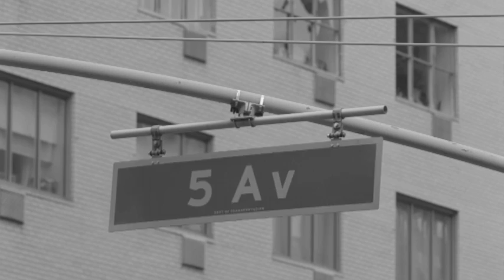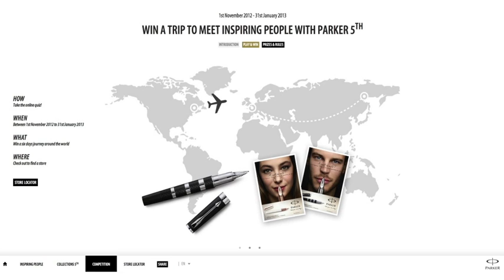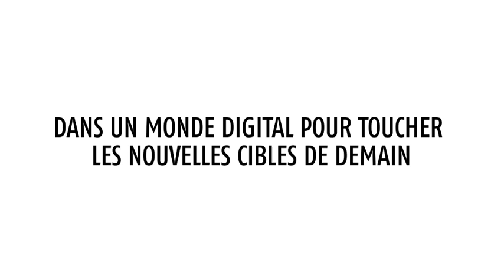PARKER | 5TH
Parker, la marque premium de référence du secteur de l'écriture, a choisi Fullsix pour l'accompagner dans le redéploiement de sa stratégie digitale. La nouvelle campagne, lancée depuis début Novembre intitulée « 5th », vise à inspirer et à susciter l'attention d'une cible internationale, jeune et branchée, davantage connectée en partageant avec eux les récits captivants de 4 personnes d'exception aux parcours personnel et professionnel hors du commun.

Dans le cadre du lancement de cette nouvelle campagne «5th », l'innovation technologique et les valeurs de la marque Parker sont véhiculées via le récit de ces 4 ambassadeurs qui nous invitent dans leur intimité et partagent leur expérience du monde moderne et l'importance qu'a pris l'écriture, aussi bien dans leur vie quotidienne que dans leur accomplissement personnel.

Du Japon à Paris et de Shanghai à New York, Fullsix a orchestré la réalisation des portraits de ces 4 ambassadeurs d'horizons variés, choisis pour leur parcours et leur passion pour leur métier artistique ou créatif.

Ces vidéos offrent ainsi la possibilité de découvrir de façon intime la vision de la vie et l'histoire de l'accomplissement d'un célèbre chef cuisiner, d'une journaliste de mode, d'une influente consultante en design et d'un scénariste de tv.

"Nous souhaitons mettre en avant un nouvel état d'esprit avec un ton singulier et moderne pour la marque. Il s'agit de montrer que les valeurs de l'écriture sont adaptées au monde moderne, précise Pierre BERNET, Manager à FullSIX France, en déclinant le thème de l'accomplissement personnel présent à travers chacun des portraits. Il est intéressant de voir comment chacune de ces personnalités décrit la relation qu'elles ont avec l'écriture qui fait intégralement partie de leurs vies trépidantes."

« Parker nous a permis de travailler sur un brief des plus inspirant car articulé autour de nombreux paradoxes; encourager l'usage de l'écrit via le digital, incarner la modernité d'une marque de plus de 120 ans d'histoire et d'expertise autour du «fine writing», mettre en perspective de notre société hyperconnectée le rôle central de l'écriture manuscrite, positionner le stylo comme un accessoire premium, désirable, complément indispensable de la panoplie de l'achiever en phase avec son temps...Quoi de plus excitant pour nos créatifs. » Témoigne Olivier CHARTIER, Directeur de Création.

Cette campagne de communication repose ainsi sur plusieurs piliers développés par Fullsix : un programme de brand content, une plateforme digitale web/mobile à l'expérience et au design premium, et un relai en points de vente.

Avec  l'ambition de séduire et de conquérir une cible internationale plus jeune, FullSIX a orchestré et lancé depuis le 1er novembre, le premier temps fort de la campagne en invitant les visiteurs à participer à un tirage au sort pour gagner un voyage à la rencontre de personnes d'exception.

Cette expérience est accessible dans 8 langues, depuis le site événementiel (Web / mobiles et tablettes), via des opérations sur les différents réseaux sociaux, en points de vente partout dans le monde.